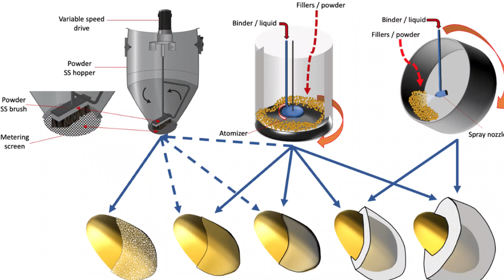How Millions of Onions Are Harvested & Processed Using Modern Technology!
From farm to table, see how millions of onions are handled with precision! Modern technology takes center stage in the harvesting and processing game. Join us on a journey through fields and factories.

The Mechanicals doesn't fully own the material compiled in this video. It belongs to individuals or organizations that deserve respect.